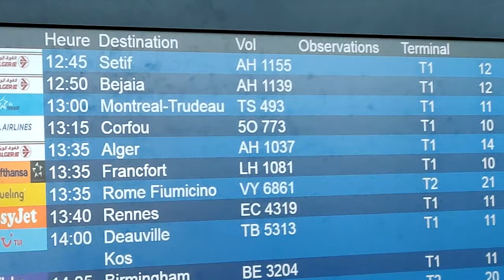[VLOG] MA NOUVELLE VIE A MONTRÉAL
C'est le début de ma nouvelle vie, un nouveau chapitre, une nouvelle étape, un recommencement, et une manière de remettre les compteurs à zéro

Je vous explique en une vingtaine de minutes, images à l'appuies, toutes les étapes auxquelles j'ai fais face jusqu'à présent

Et encore, cela ne fait que commencer ;]